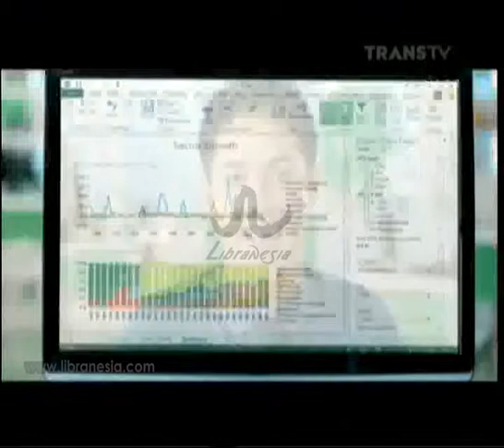Iklan Advan Vanbook Windows - Kerja & Belajar Gampang Dengan Vanbok Windows